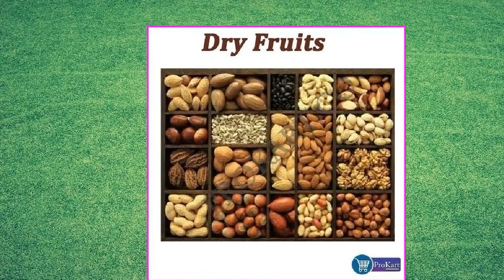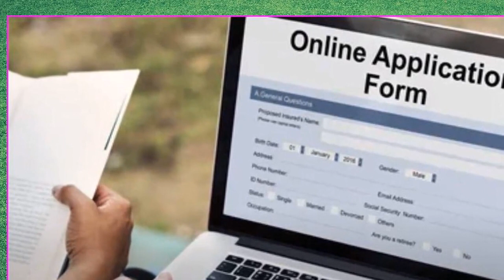ಬಿಸ್ಕೆಟ್ ಕಂಪನಿಯಲ್ಲಿ ಕೆಲಸ ಮಾಡಲು ಬಯಸುವ ಹುಡುಗರು ಸಂಬಳ 25000 ರೂ